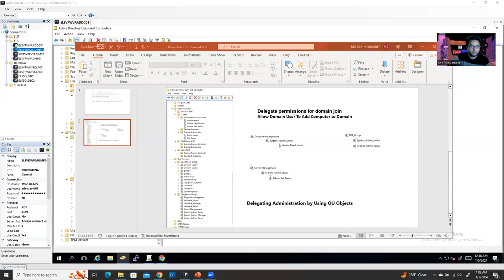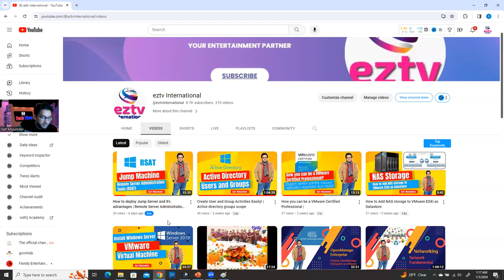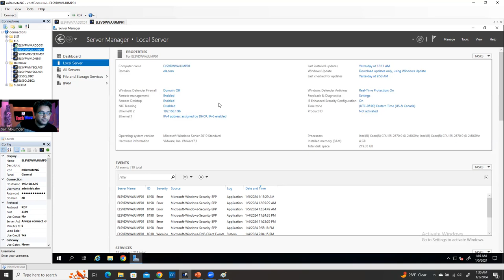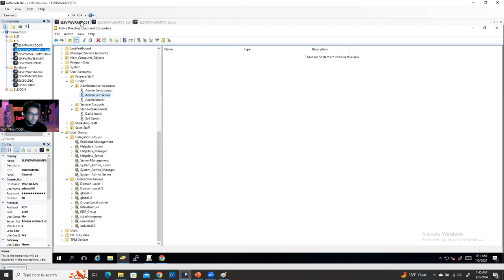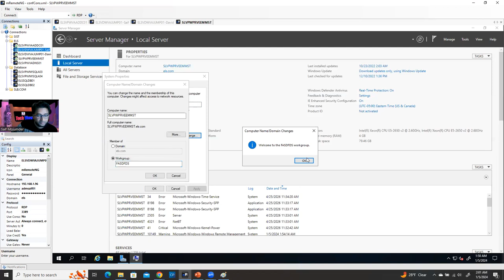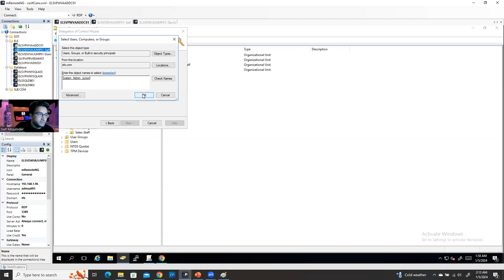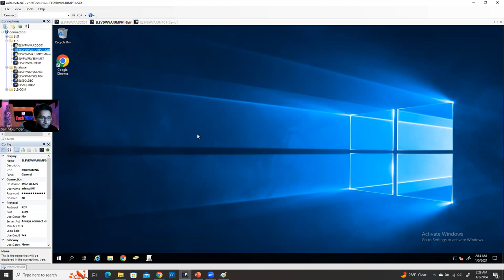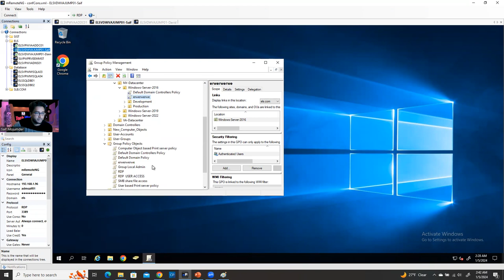Delegate Control in Active Directory Step-by-Step | Active Directory Delegation Best Practices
Delegate Permissions for Group Policy | Delegate permissions for domain join | Delegating Administration by Using OU Objects